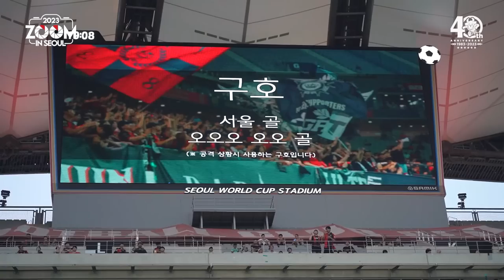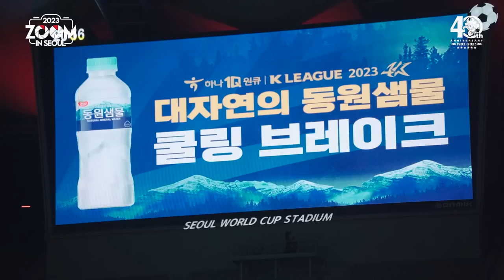줌 인 서울 | 결국 이루지 못한 8월 첫 승리 | 서울 2-2 대구 | K리그1 2023 R27